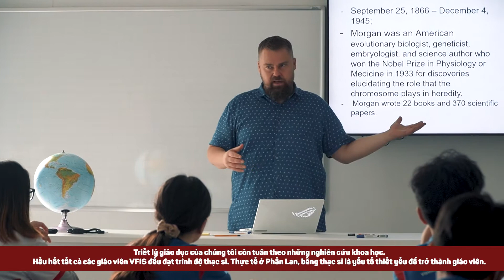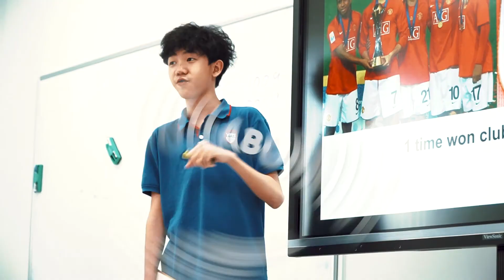[VFIS] What do you learn at VFIS? Học gì tại Trường Quốc tế Việt Nam-Phần Lan ?